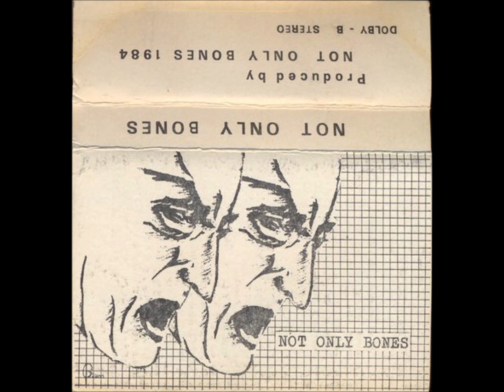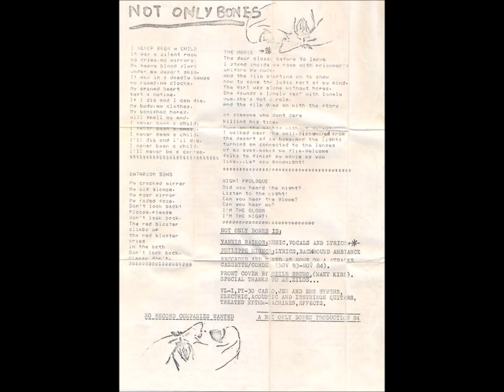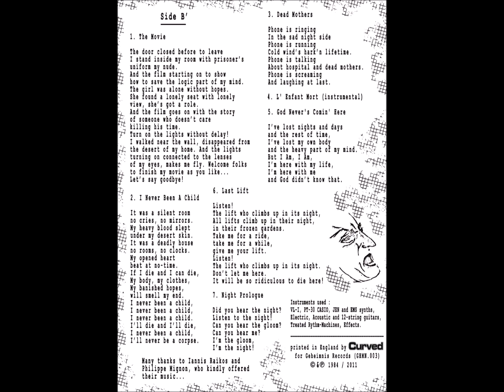B3-Not Only Bones- Dead Mothers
Not Only Bones – Not Only Bones
Label: Not On Label (Not Only Bones Self-Released) – none
Format:
Cassette
Country: Greece
Released: 1984
Genre: Electronic
Style: Electro, Minimal, Experimental
A1  I'm An Empty Dream's Keeper 3:33
A2  Blind Parking 2:52
A3  Night After Night 3:58
A4  Dark Radio 1:58
A5  Coffin Boats 3:41
A6  Bathroom Song 6:00
A7  Eγώ 1:52
B1  The Movie 2:58
B2  I Never Been A Child 3:00
B3  Dead Mothers 3:14
B4  L' Enfant Mort 2:53
B5  God Never's Comin' Here 2:13
B6  Last Lift 3:12
B7  Nicht Prologue 6:53

    Artwork [Front - Cover] – Odile Bruno
    Lyrics By, Sounds [Background Ambiance] – Philippe Mignon
    Producer – Not Only Bones

Comes with a folded A4 lyrics sheet.

Recorded and remixed at home on 4 tracks Cassette-recorder.
Athens 11/83-11/84.

Dolby - B.
NOT ONLY BONES production 1984.
NO RECORD COMPANIES WANTED

Track A7 translates "Ego".                                                                                    AND                                                                                                                            Not Only Bones – Not Only Bones
Label: Geheimnis Records – GHMN.003
Format:
Vinyl, LP, Album, Remastered, Limited Edition, Numbered
Country: Greece
Released: Jan 30, 2012
Genre: Electronic
Style: Electro, Experimental, Minimal
A1  I'm An Empty Dream's Keeper
A2  Blind Parking
A3  Night After Night
A4  Dark Radio
A5  Coffin Boats
A6  Bathroom Song
A7  Εγώ
Β1  The Movie
B2  I Never Been A Child
B3  Dead Mothers
B4  L' Enfant Mort
B5  God Never's Comin' Here
B6  Last Lift
B7  Night Prologue

    Printed By – Curved Pressings
    Pressed By – MPO
    Lacquer Cut At – Curved Pressings

    Artwork [Back Cover] – PanosDread
    Artwork [Front Cover] – Odile Bruno, PanosDread
    Lacquer Cut By – Lawrie*
    Lyrics By – Philippe Mignon, Yannis Raikos (tracks: A7, B1)
    Performer [Background Ambiance] – Philippe Mignon
    Vocals, Music By, Remastered By – Yannis Raikos

Recorded in Athens, 11/'83 - 11/'84.

Re-release on vinyl of the debut album of the band.
Remastered in October 2011 for Geheimnis Records.

Includes an A4 ecological paper insert with lyrics and information about the instruments used during the original recording sessions.

Limited to 315 hand-numbered copies.